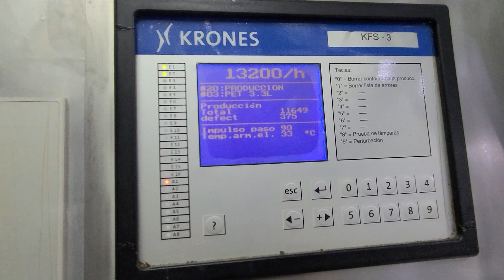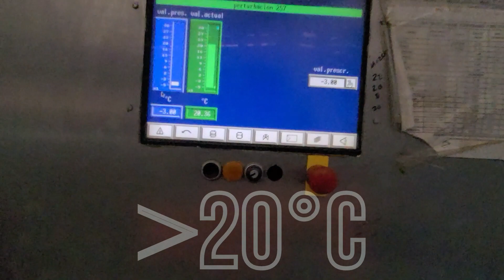Cracking the Code: The Efficiency of Big Cola Production!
SubCarb's sustainable and efficient high carbonation technology (4.2-4.6 v/v CO2) at more than +21°C is the basis for greener tomorrow even on legacy lines! 🚀🔧

Join Soft Drink Manufacturing Revolution. 🌐🥤` Embrace the Future with SubCarb! ✨